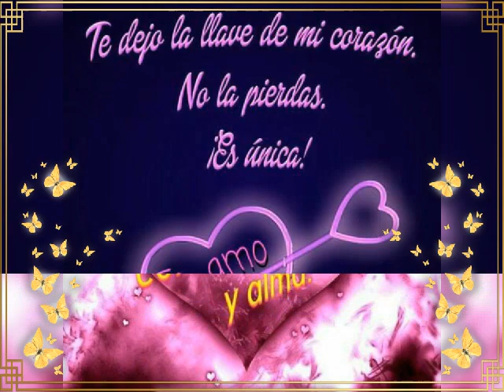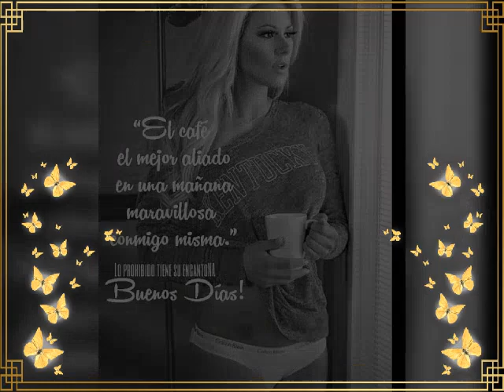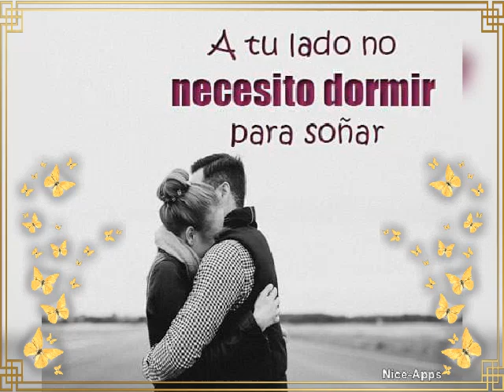😍NO ES TAN FACIL OLVIDARME**LOS TEMERARIOS**😍🌹🌠🌙⚡🌸